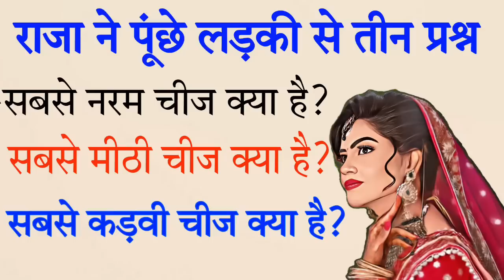रोग नहीं है पर दर्द देती है, दवा नहीं पर कड़वी है,आग नहीं पर गर्म है, //Story of Farmer's Girl.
About this video-लड़की से राजा के तीन प्रश्न,
Very interesting and Authentic things, Entertainment Story,